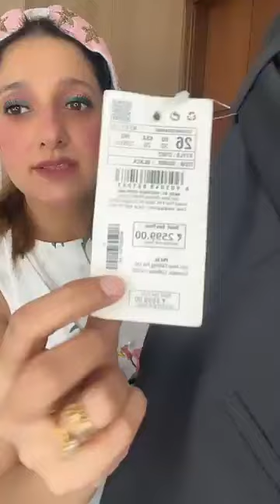Sale || Stylish wardrobe by pooja|| Live Online Shopping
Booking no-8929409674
Branded
No return no exchange
No cod
Only Gpay/phpay